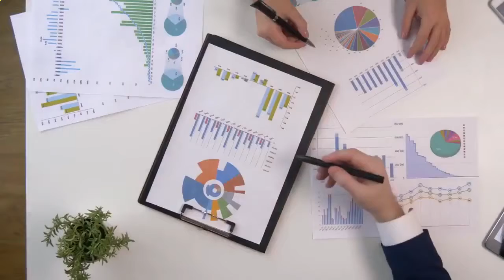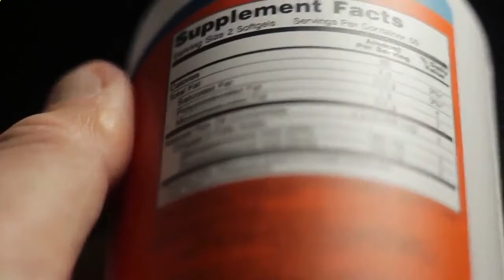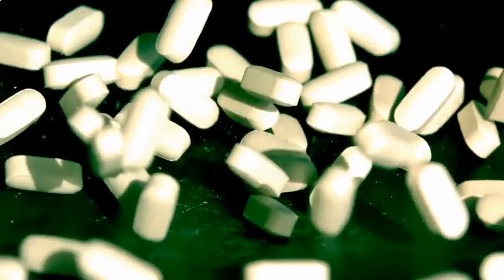low carb diet plan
low carb diet plan/fat lose